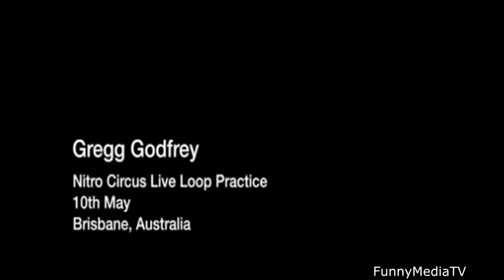Best Funny Pranks and Fails,Win Mega Compilation 2013 part 49